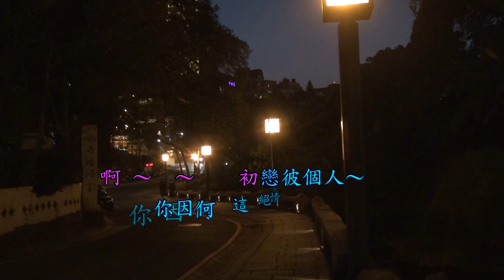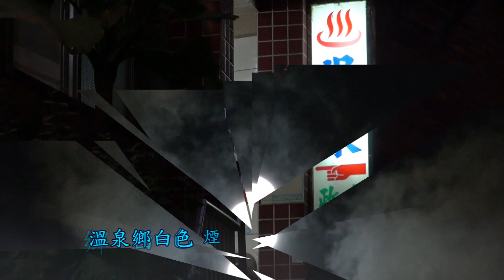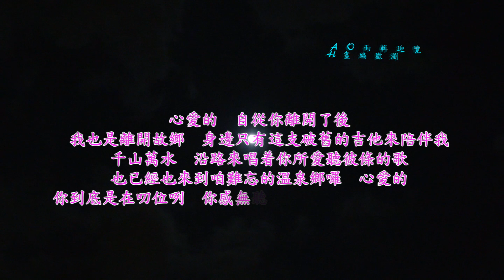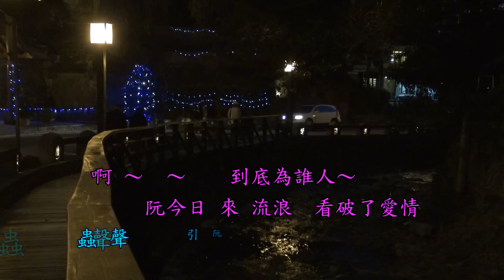元半 溫泉鄉的吉他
溫泉鄉的吉他

作曲 古賀政男  作詞 葉俊麟

彈彼條悲情戀歌　流浪到這位
月娘已經浮上山　伴阮的吐氣
啊～～　初戀彼個人
你因何即絕情　默默來離開
吉他愈彈愈來　流出傷心淚

溫泉鄉白色煙霧　一直滾上天
閃熾燈光含帶情　動阮心纏綿
啊～～　想起彼當時
咱雙人惦溫泉　快樂過一暝
今夜孤單又來　叫着你名字

旁白
心愛的！自從你來離開了後，
我也是離開故鄉，身邊只有這支破舊的吉他來陪伴我，
千山萬水沿路來唱你所愛聽彼條歌，
也已經來到咱難忘的溫泉鄉囉！心愛的！
你在叨位咧？你感無聽見我唱的歌聲嗎？心愛的！

惦樓窗懷念彼暝　吉他彈無停
月娘猶原心茫茫　替阮抱不平
啊～～　到底為誰人
阮今日來流浪　看破了愛情
蟲聲引阮思鄉　珠淚滴胸前